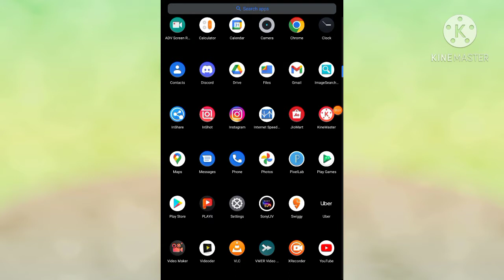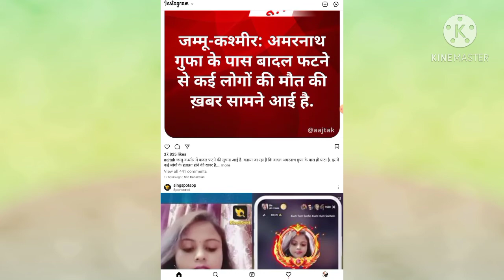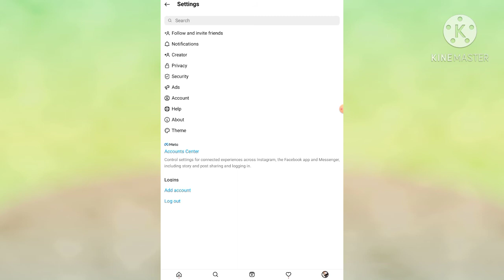Fix Instagram Your Video Wasn't Deleted Problem Solved